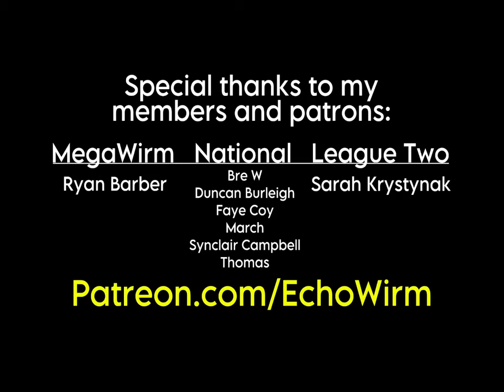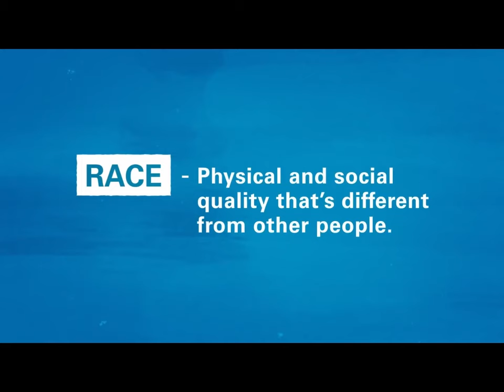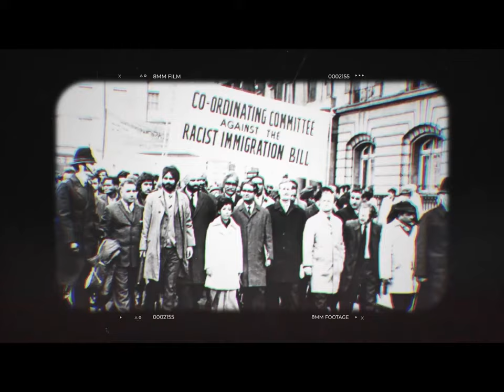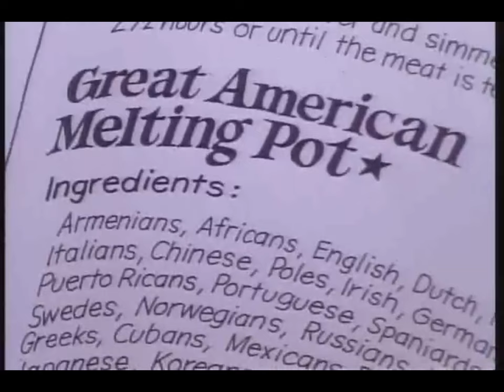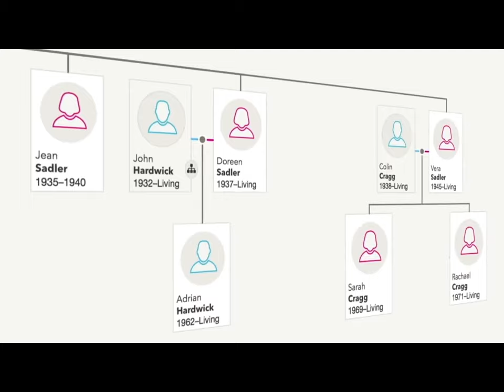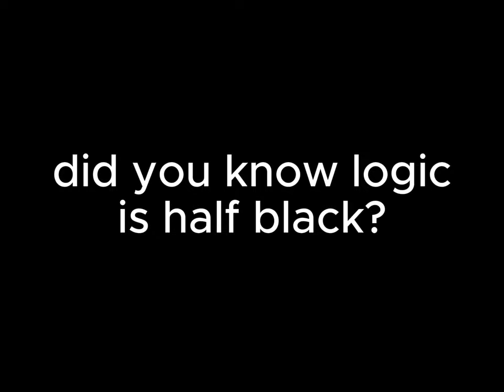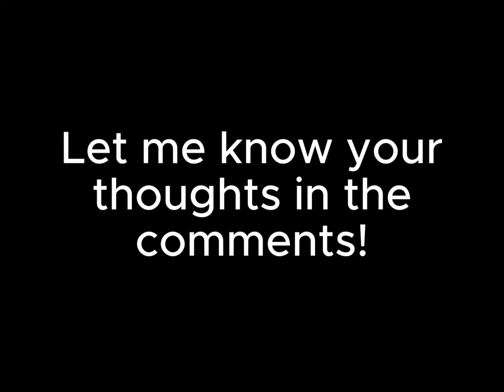Race Swapping: When It Works and When It Doesn't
We tackle the complicated issue of racial recasting, present in all forms of modern media.

This is not an attempt at trivializing a very divisive issue. Please watch the entire video before commenting arguments against the points made.